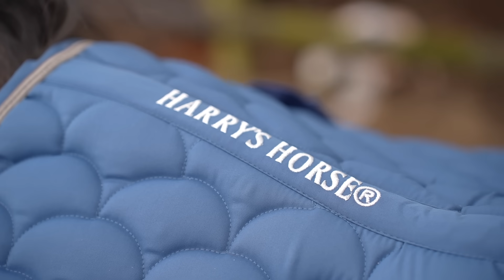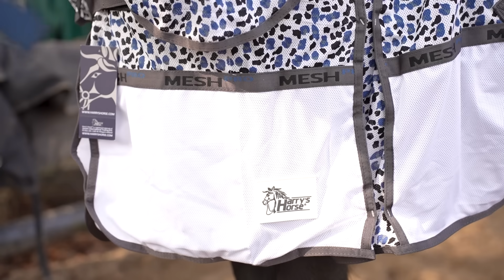Cadeaus vol PAARDENSPULLEN openen met de PAARDEN! 😱🎁 *Challenge*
Ik krijg cadeaus vol met paardenspullen en in deze video maak ik ze samen met de paarden open! Uria en Silvia helpen mij met het openmaken van de cadeaus met dekjes, polo's, een halster, deken en nog veel meer. Wie kan het beste de cadeaus open maken en wat zit er ín de cadeaus? Je ziet het in deze video, veel kijkplezier!

De wintercollectie is nu verkrijgbaar in de paardenwinkels!

Hoi en leuk dat je deze video kijkt! 🙋‍♀️ Ik ben Daphne en op mijn kanaal neem ik je mee in mijn leven met paarden en mijn konijn Bunny! 🐴🐰 Ik maak video's met mijn paard Uria, video's over paardengames en Schleich paarden. Nieuwsgierig? Op mijn kanaal vind je véél meer paardenvideo’s, dus ga snel kijken!

Groetjes, Daphne

♞ Fanmail adres (geen bezoekadres)
Stichting De Paardenkamp
T.a.v. Daphne draaft door
Birkstraat 122B
3768 HL Soest

Hoe heet je Schleich webshop? - Ga naar

Deze video bevat een samenwerking met Harry's Horse.